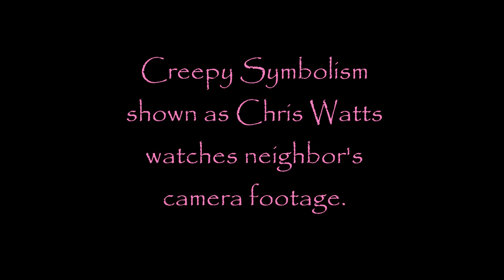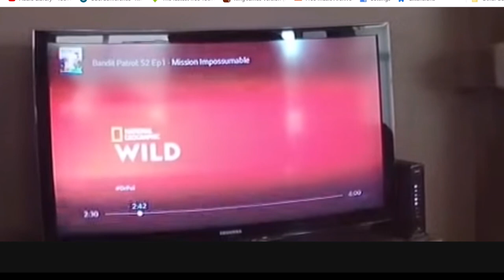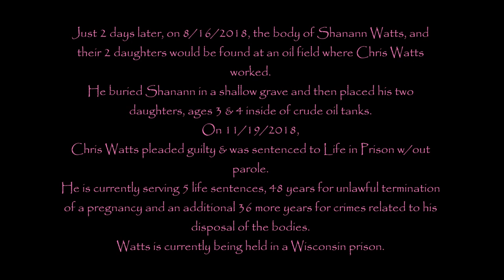Chris Watts: Watch what happens while reviewing the neighbor's CCTV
The footage that came up on the TV was a trailer for the TV American Horror Story. I do not believe in coincidences, I think this was Shanann's way of saying what happened.